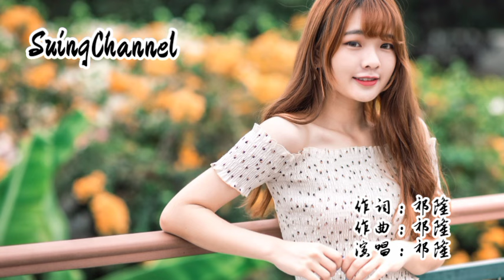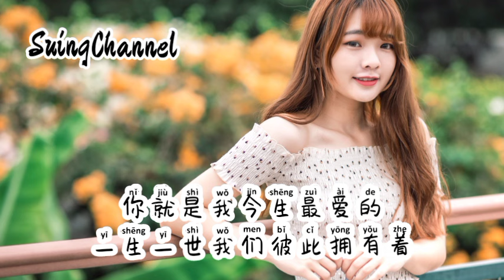今天我们结婚了-祁隆 [ 今天我们终于结婚了, 天长地久从此开始了, 你就是我今生亲爱的, 风风雨雨我们彼此搀扶着 ] ( Jin tian wo men jie hun le )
今天我们结婚了-祁隆
作词：祁隆
作曲：祁隆
演唱：祁隆
编曲：方珲
后期：王路遥
音乐总监：祁隆
出品：北京隆娱文化
发行：酷狗文化

茫茫人海我们相遇了
冥冥之中我们相爱了
日子平平淡淡的过着
再苦再累也觉得值得
我们相爱那么多年了
现在也是老大不小了
带着亲人朋友的祝福
人生新的旅途终于开始了

今天我们终于结婚了
天长地久从此开始了
你就是我今生亲爱的
风风雨雨我们彼此搀扶着
单身生活终于结束了
你就是我今生最爱的
一生一世我们彼此拥有着